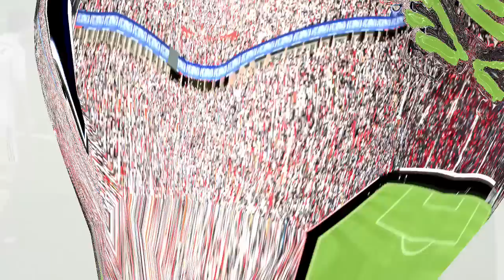FIFA 15 - Manchester United Career Mode S2 Ep. 9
50 LIKES?
Welcome to another episode of my FIFA 15  Manchester United Career Mode hope you enjoy! :)

- Simpzy